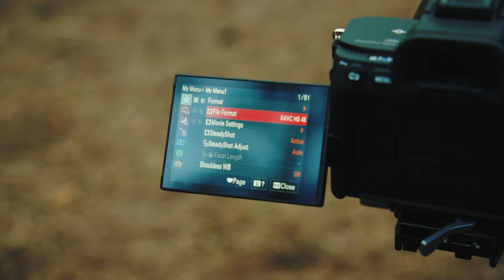Sony A7SIII - It's not just an upgrade...it's a NEW ERA!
When I first got this camera...it did feel like a welcomed upgrade, however now that I've had the camera for around 2 weeks, I can confidently say that this camera opens up so many new opportunities!

Gear we use for our videos:
Main Workhorse - Sony A7S3
Lexar 128GB for 10bit 4:2:2 120p
Tamron 17-28 F2.8 (Full Frame Ultra Wide Angle)
Tamron 28-75 F2.8 (Full Frame ALL AROUND lens)
BEST Full Frame lens (Sony 35mm F1.8)

On a budget? I got you!
AMAZING Budget Camera - Sony A6500
Best APS-C Portrait lens - Sigma 30mm 1.4
Best APS-C Wide Angle - Sigma 16mm 1.4
Best APS-C ULTRA wide angle lens - Samyang 12mm 2.0
Sony 85mm 1.8
Sony A6300 / A6500 Cage
Gimbal - Zhiyun Weebill-S

Music and SFX used from Artlist.
If you get a subscription through our link, you'll get 2 extra months for free!